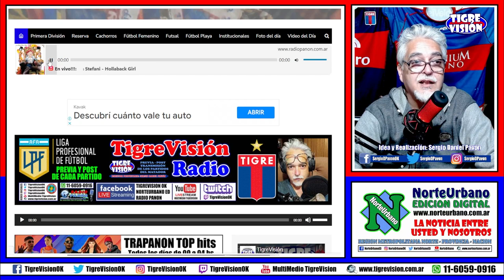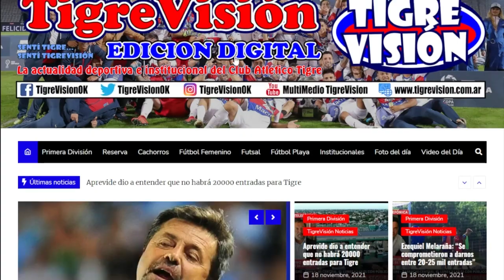TIGRE vs. Deportivo Madryn: Promo y previa de TigreVisión RADIO por Radio Panón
Tigre busca octavos de Copa Argentina ante Deportivo Madryn y será transmisión de TigreVisión RADIO a partir de las 16:50 por Radio Panón en simultáneo con la Cadena Matadora de Redes Sociales Asociadas en Facebook, You Tube y Twitch.